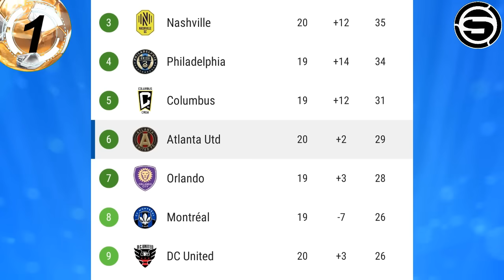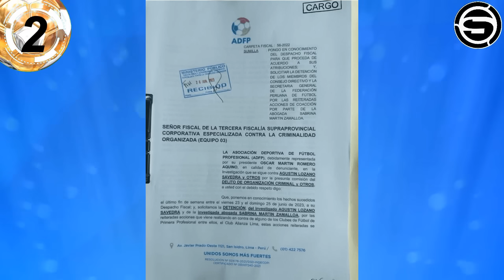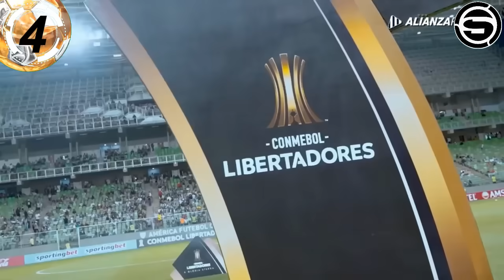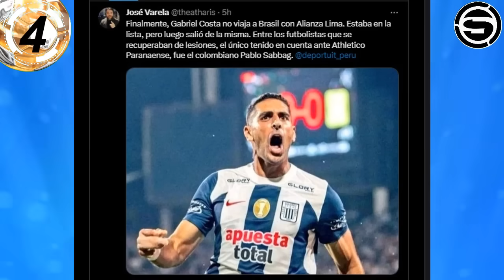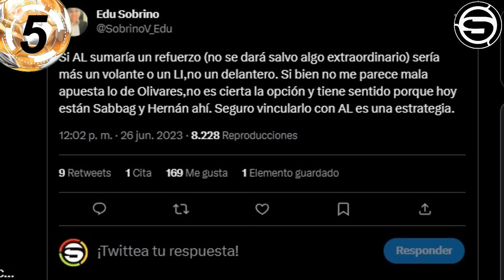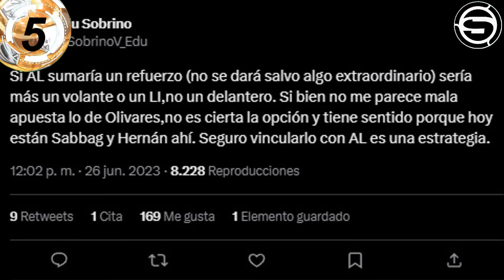OLIVARES a ALIANZA? ANDRADE LESIONADO x COPA! FPF de LOZANO a CÁRCEL x LIGA 1! FLORES UNIVERSITARIO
Te traemos la información de la posible llegada de Christopher Olivares a Alianza Lima, Andrés Andrade nuevamente lesionado para la Copa Libertadores, piden detención y cárcel para Agustín Lozano y Sabrina Martin de la FPF por el caso de los derechos de televisión de la Liga 1 Betsson 2023, Edison Flores presentado en Universitario de Deportes y otras noticias del futbol peruano en titulares.